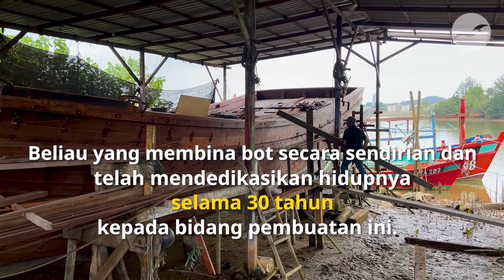Pembuat bot dari Kuala Terengganu ini membina bot kayu tradisional yang besar secara sendirian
Yusof Nawi, atau Pak Usop seorang pembuat bot nelayan kayu tradisional bersaiz besar, sejak hampir 30 tahun lalu. Kerana kekurangan pembantu yang mahir, beliau terpaksa membuat bot secara sendirian. Menurutnya beliau adalah seorang daripada segelintir pembuat bot yang boleh menghasilkan keseluruhan bot secara sendirian.